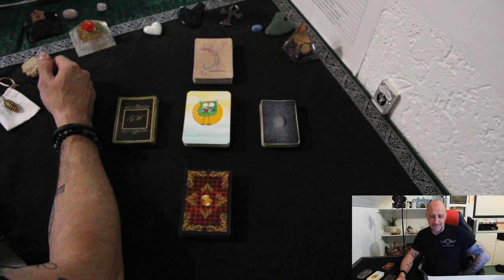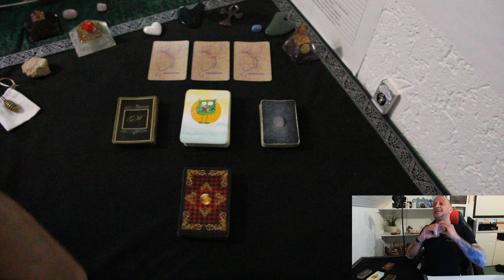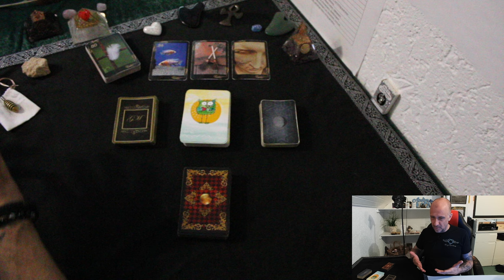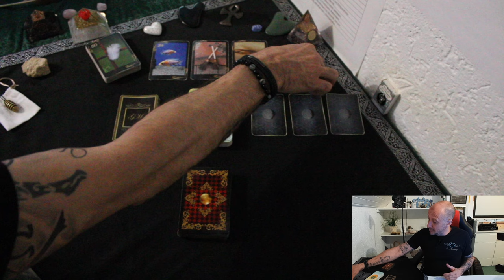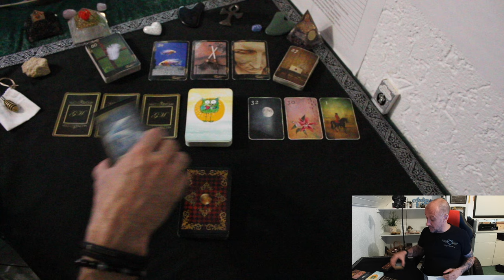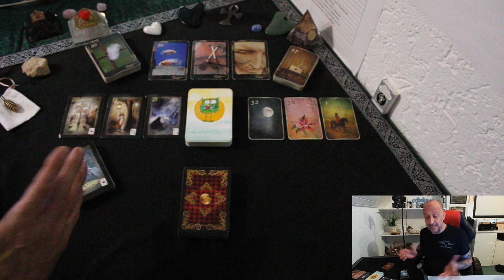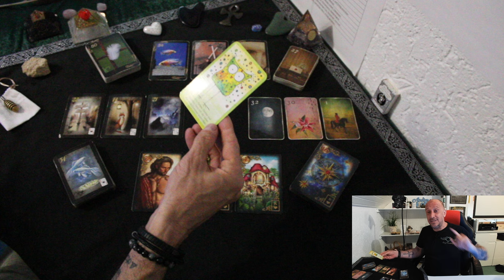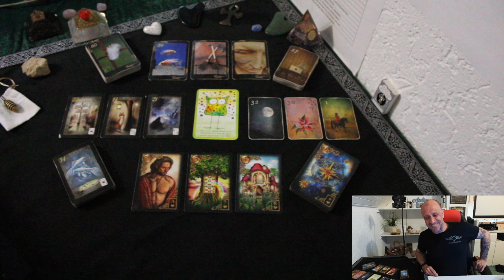ALLES NEU - ALLES AUF NULL 🤩 Der WOCHENSTART wird MEGA 🍀🍀| ANGEL-READINGS